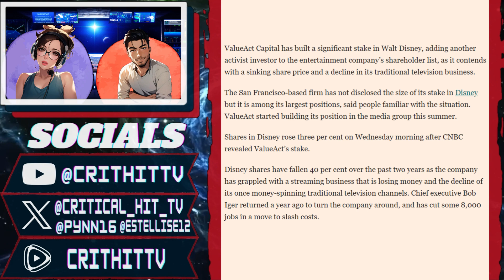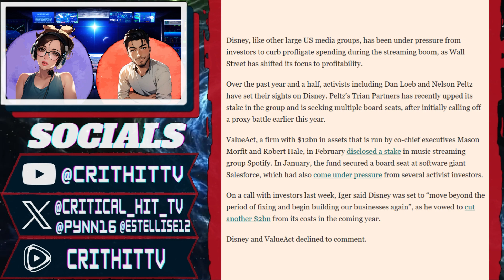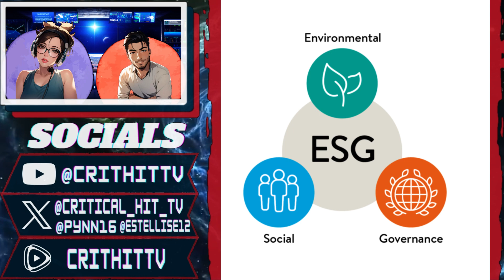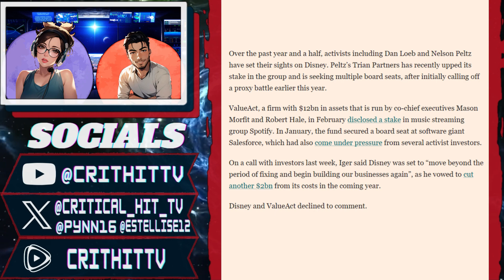Recent Activism in the Boardroom - Shareholders Pressuring Disney!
Activist investors have launched several campaigns in recent days, including activist investor Nelson Peltz’s Trian Fund Management seemingly adding investors to his proxy battle with Disney's board.